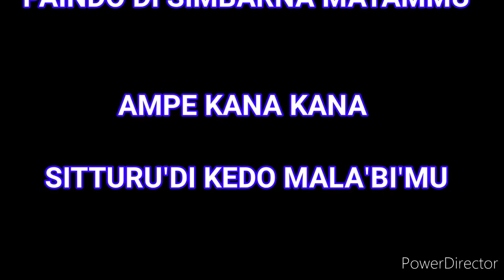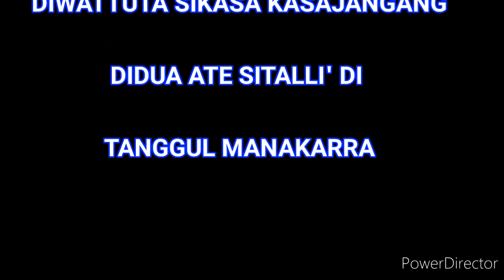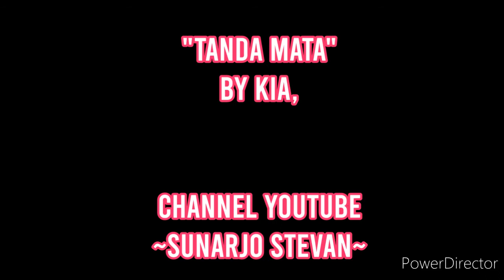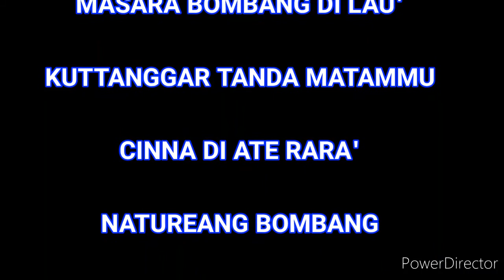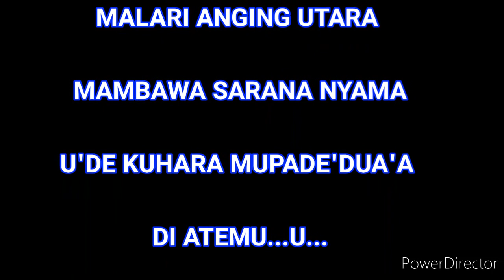KAROKE MAMUJU TANDA MATA (KIA) VERSI SUNARJO STEVAN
Lagu mandar mamuju memang selalu dihati (Karoke inversion) Lagu ini di produksi oleh TIARA CITRA RECORD populerkan Oleh Artis Daerah Sul-Bar (Kia,)

Tabe kasi,

EDITING VIDEO By Power Director
EDITING FOTO By picsay

Hasil web
Sunarjo Stevan - YouTube b